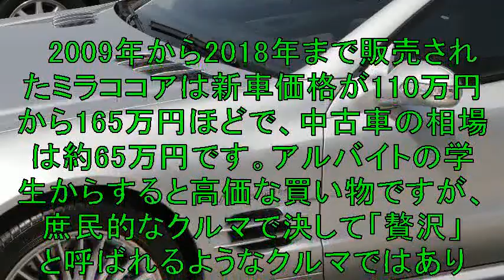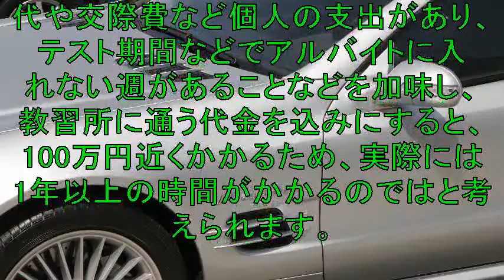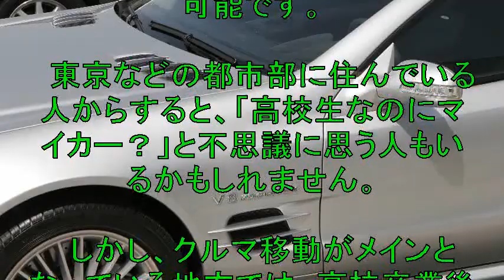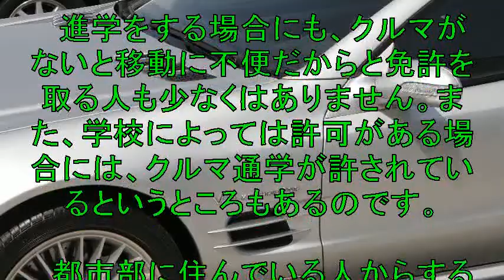女子高生が中古の軽購入でなぜ批判殺到？ 「JK炎上」と話題になる中古車の維持費とは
仮想通貨の価格をLINEに通知してくれるツールを

2019年9月初旬に、とある女子高生が投稿が
その内容は、女子高生が愛車の写真をアップしたという
当たり障りないものです。

【関連動画】

「胸糞」無駄遣い？話題の女子高生が車を購入し炎上した件について僕が思うこと【JK炎上】

JK炎上はデマ。バイトで中古車軽を購入した女子高生がバズる。

【バカッター炎上】電車で遊ぶJKと未成年飲酒した奴らに物申すわ！動画あり